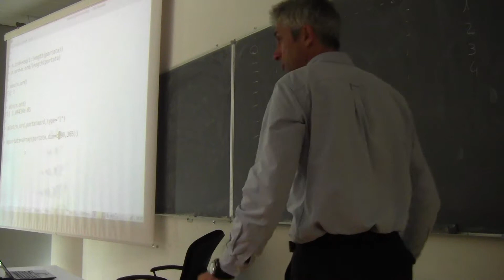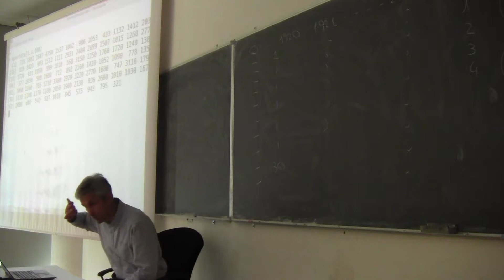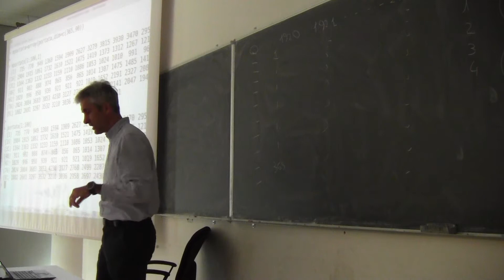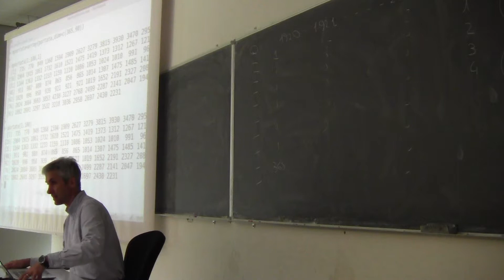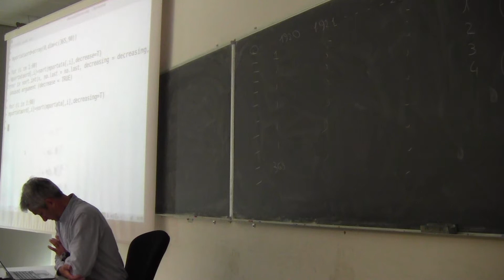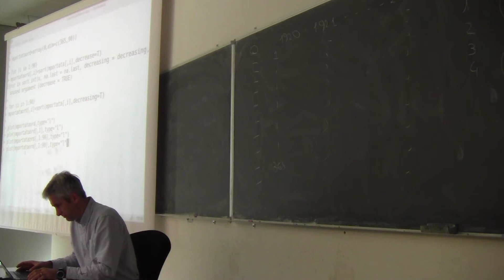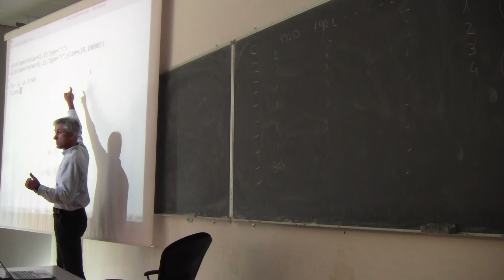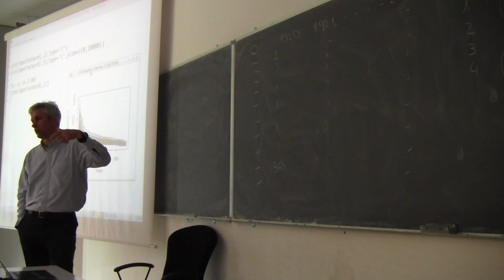Costruzioni Idrauliche 10 ottobre 2017 (esercitazione) - Parte 3